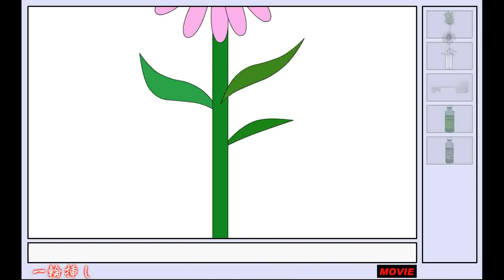Itirine Escape Walkthrough